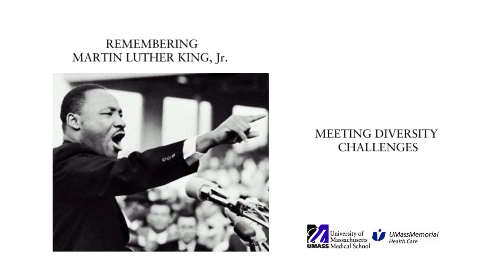Meeting Diversity Challenges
"...We can and will work together as a community be fair, just, inclusive, diverse, and understanding."